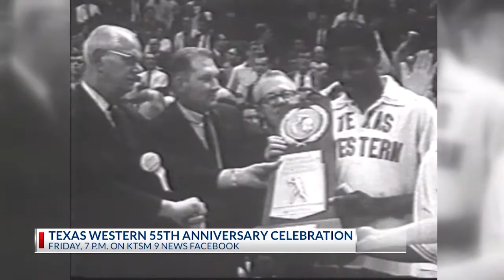Texas Western Friday Preview